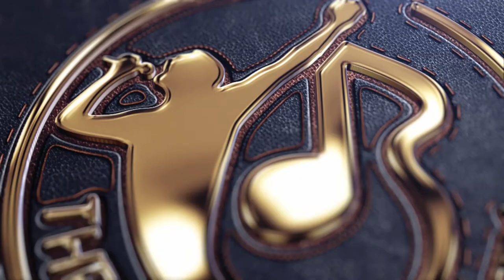SAMMY PEPRAH (TV3 MENTOR 4) & SHEILA OPOKU GYAN POWERFUL MINISTRATION @ OASIS OF LOVE CHURCH KUMASI